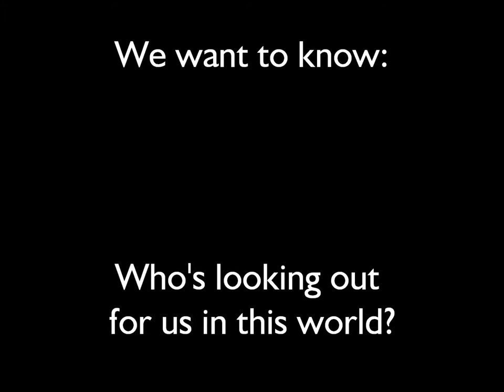Who's looking out for us?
Animal Photography by Doug Wilcox - Best viewed in 1080 HD